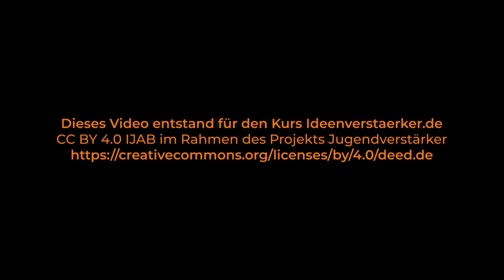Ideenverstärker | Anna Grebe „Müssen wir alle ITler innen werden?“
📺 Anna Grebe „Müssen wir alle ITler innen werden?“